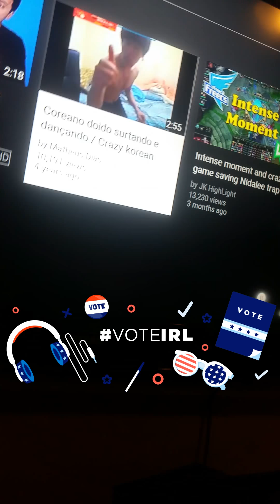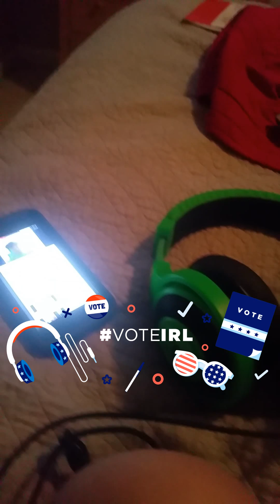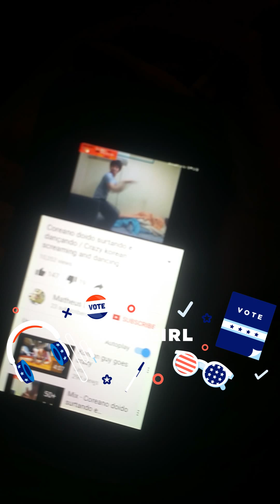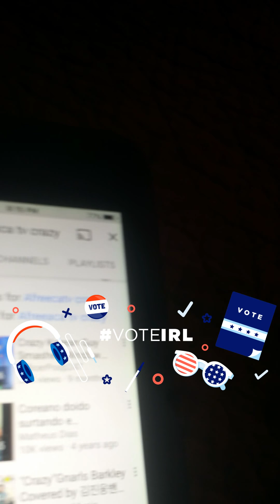People react to screaming beast not really a beast